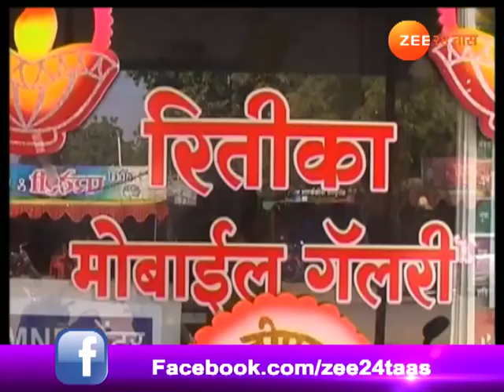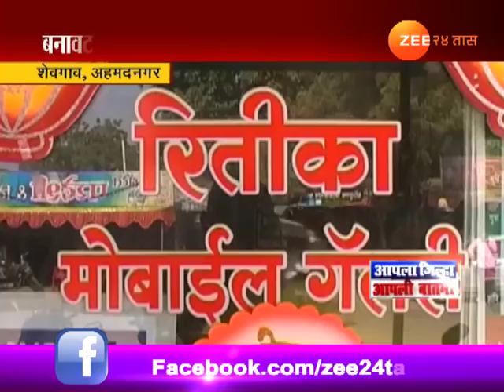मटक्याचा छापा दाखवून पोलिसांनी लुटले अडीच लाख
Ahmednagar,Shevgaon Doubt Of Mataka Lottery Police Raid In Mobile Shop